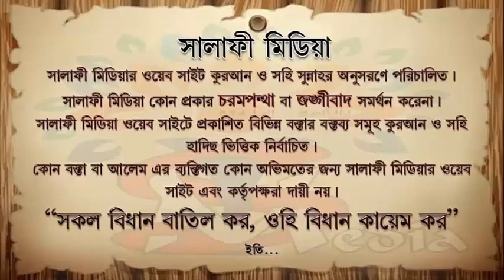ইসলামে পীর মুরিদী আছে কিনা ᴴᴰ ┇ শাইখ হারুন হুসাইন